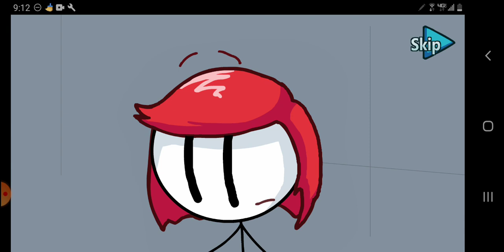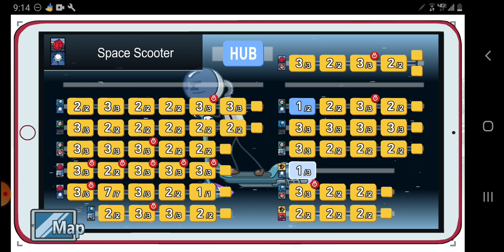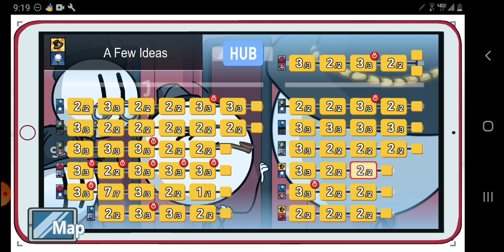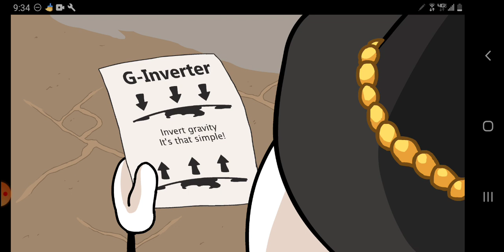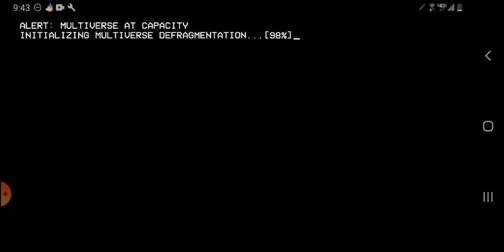All great stories come to a end ( The Henry Stickmin Collection)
this was made by Stick_Boyd